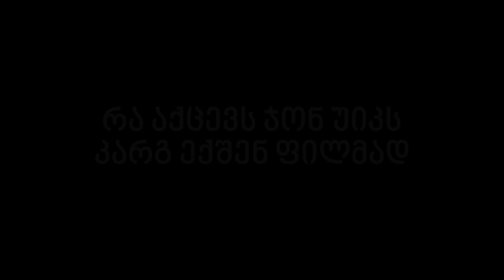რა აქცევს ჯონ უიკს კარგ ექშენ ფილმად? │ვიდეო ესე